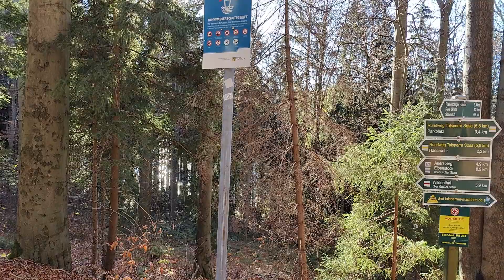Wunderschöner Herbst Tag rund um die Talsperre Sosa. Entspannen in der Erzgebigsnatur Sonne, Wasser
Sehr schönes Video eines ausergewöhnlichen Herbsttages an und um der Talsperre Sosa.
Sosa ist ein Ortsteil der Stadt Eibenstock mit sehr schönen Erholungsmöglichkeiten.

Das Video wurde erstellt von Uwe Georgi,
die Musik wurde komponiert und eingespielt von U.G.Hoffmann.

Sie sehen die Waldwege und blicken auf die Talsperre in der schönsten Herbstsonne.

0:00 Beginn an der Feuerwehr Sosa
1:26 Weg zur Talsperre
3:52 Köhlerei/ Museum/Imbiss Meiler 2
4:45 Wege um die Talsperre Wald und Bäume
8:09 Blatt im Wind
9:20 Schöner Herbst Waldweg
10:30 Weg zur Staumauer
11:38 Blick auf die Talsperre
12:23 Blick zum Auersberg mit Radarturm
12:40 Felsenlandschaft
13:05 Staumer in der Herbstsonne
14:22 Ufer der Sosaer Talsperre
15:05 Rückweg nach Sosa

Danke für das Ansehen des Video. Es folgen weietere schöne Video.

Very nice video of an extraordinary autumn day at and around the Sosa dam.
Sosa is a district of the city of Eibenstock with very nice recreational opportunities.

The video was created by Uwe Georgi,
the music was composed and recorded by U.G.Hoffmann.

You see the forest paths and look at the dam in the most beautiful autumn sun.

0:00 Start at the Sosa Fire Department
1:26 way to the dam
3:52 charcoal burning/museum/snack kiln 2
4:45 Paths around the dam Forest and trees
8:09 leaf in the wind
9:20 Beautiful autumn forest trail
10:30 a.m. Walk to the dam
11:38 a.m. View of the dam
12:23 View of the Auersberg with the radar tower
12:40 Rocky landscape
13:05 Staumer in the autumn sun
14:22 Shore of the Sosa dam
15:05 Return to Sosa